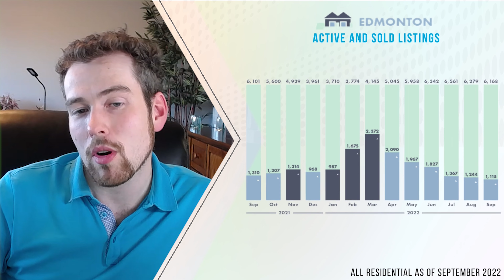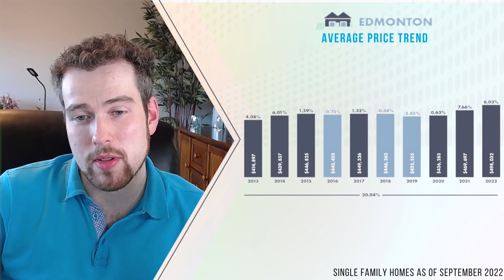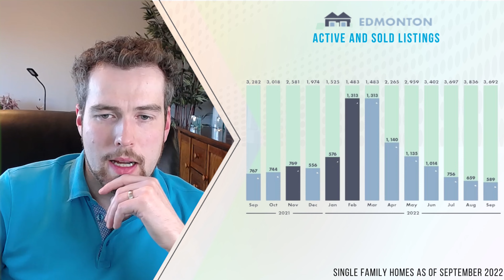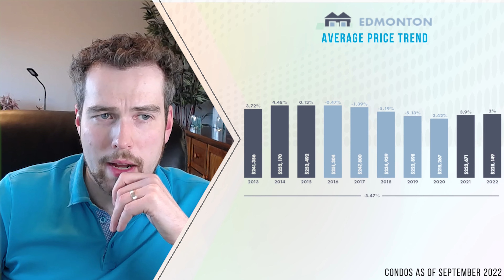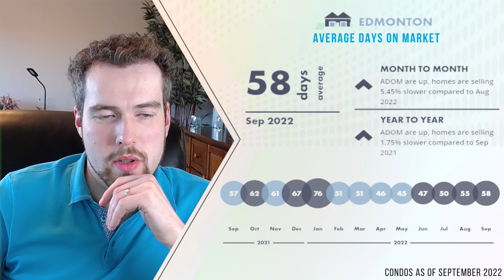Edmonton Housing Market Update | October 2022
My Edmonton housing market update for October 2022...  Looking at the Edmonton real estate market as a whole, then just single-family homes and then condos. I include a review of market stats like the listing absorption rate, the average selling price, the number of active listings, the average days on market, and the overall market distribution by price range.

00:00 - Intro
00:29 - Edmonton Total Residential Market Status
01:35 - Total Residential Average Price
02:02 - Average Price Trend
02:15 - Active & Sold Listings
03:41 - Average Days On Market
03:56 - Market Distribution
06:10 - Single Family Homes Market Status
06:34 - Average Price
07:07 - Average Price Trend
07:17 - Active & Sold Listings
07:53 - Average Days On Market
08:07 - Market Distribution
09:59 - Condominiums Market Status
10:39 - Average Price
11:03 - Average Price Trend
11:10 - Active & Sold Listings
11:37 - Average Days On Market
11:44 - Market Distribution